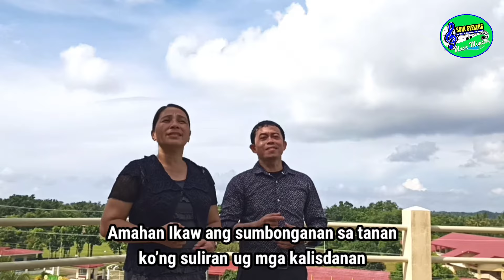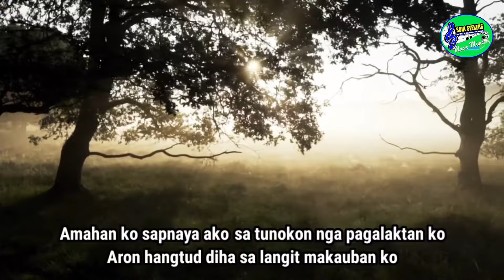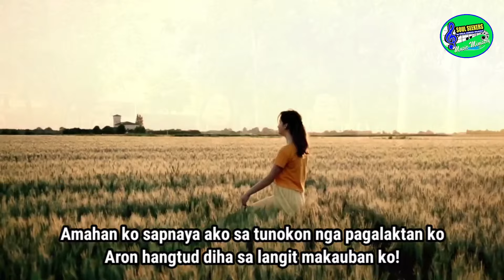AMAHAN KO by Ghie and Gi Dela Cerna Family